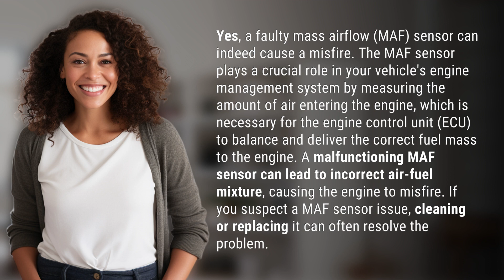Can a mass airflow sensor cause misfire?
The Truth About MAF Sensors and Misfires 👉 MAF Sensors & Misfires 👉 Discover how a faulty mass airflow sensor can cause misfires in your vehicle's engine and learn how to fix the issue by cleaning or replacing the sensor.

Laura S. Harris (2024, March 4.) Can a mass airflow sensor cause misfire?
    🌐 AskAbout.video